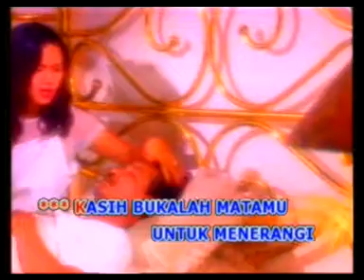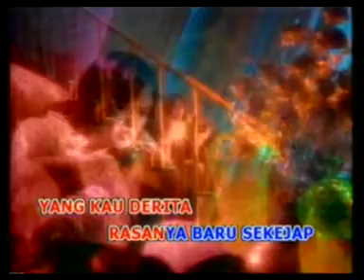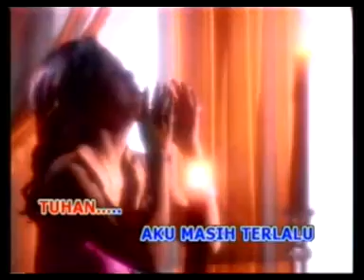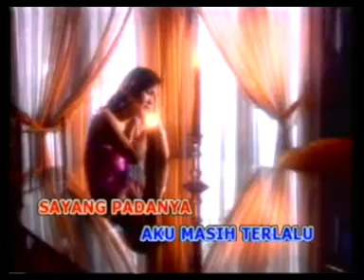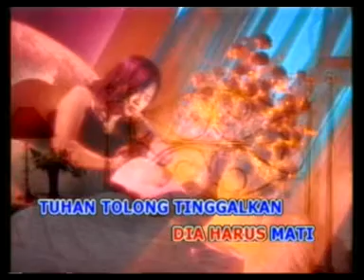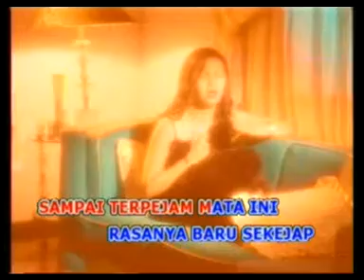TUTY WIBOWO - YANG TERAKHIR [OFFICIAL MUSIC VIDEO] LYRICS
Official Music Video from Tuty Wibowo | Yang Terakhir | Lyrics

Album"Yang Terakhir" by. Tuty Wibowo Prod. PT. Maheswara Musik Record Release tahun 1996.

Lirik :

Kasih
Bukalah matamu
Untuk menerangi gelapnya hatiku
Jangan tinggalkan aku

Rasanya baru sekejap aku menikmati
Dibelai, dimanja seorang kekasih
Tetapi mengapa kini kau harus pergi
Meninggalkan dunia ini?

Kasih, ku tak tahan
Oh, Kekasih, kar'na penyakit yang kauberikan
Oh, Kekasih

Bila sudah ditakdirkan dia harus mati
Tuhan, tolong tinggalkan rohnya di sini

Biarlah jasad terkubur, terhimpit bumi
Asalkan cinta sucinya tetap kumiliki

Tuhan, aku masih terlalu sayang padanya
Aku masih terlalu cinta padanya
Berikan waktu sampai terbitnya mentari

Meninggalkan dunia ini?

Meninggalkan dunia ini?

Meninggalkan dunia ini
Meninggalkan dunia ini

Aktifkan RBTnya sekarang!:)
Pengguna Telkomsel Ketik TBODM kirim ke 1212
Pengguna Indosat Ketik SET 53085516 kirim ke 808
Pengguna XL/AXIS Ketik 32901857 kirim ke 1818